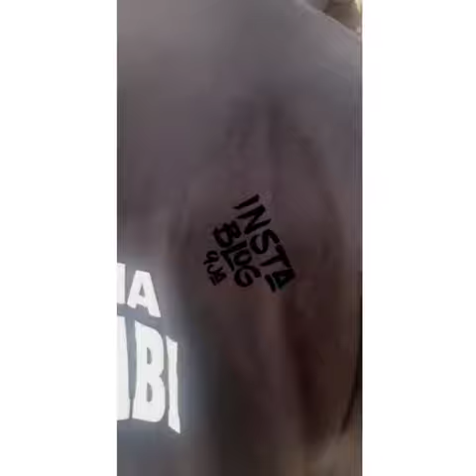Nkechi Blessing Rough Handled Some Area Boys Who Interrupted Her Movie Set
Popular nollywood Actress, Nkechi Sunday recently got into a heated fight with some street urchins at a movie set in Abeokuta, Ogun State, on Sunday, April 24, 2022.

According to sources, the touts had invaded the set and demanded for money, thereby disrupting the set.